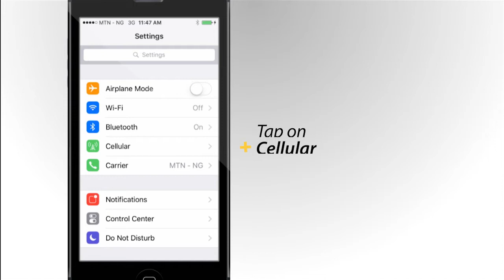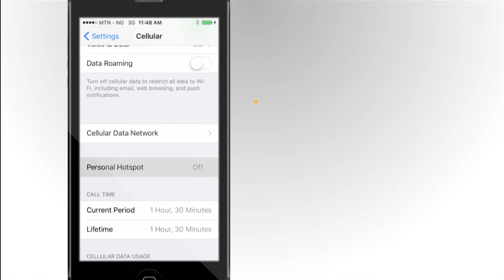How to setup mobile hotspot on iPhones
Do you know how to activate a personal hotspot on your  iPhone? Click to watch.